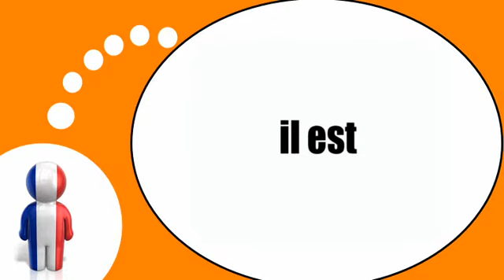שיעורי צרפתית חינם = הפועל =להיות =בזמן ההווה